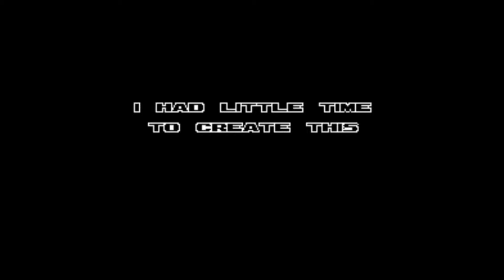Let's Play SAGE 2016 (Deutsch) Part 5 - Sonic Project Time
Nun kommt Project Time, ein weiteres Fangame, welches mit der GMate-Engine läuft. Ich finde das Game an für sich sehr genial, nur das Problem ist mal wieder die Engine.